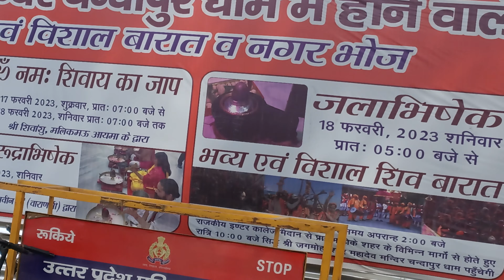रायबरेली में महाशिवरात्रि की तैयारियां पूरी || Mahashivratri 2023 | RAEBARELI || SHIV - PARVATI